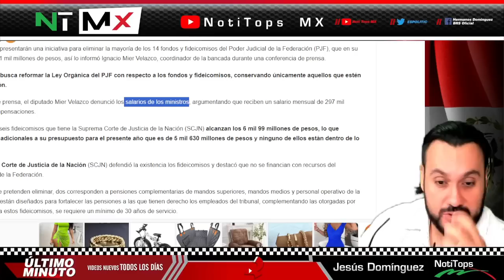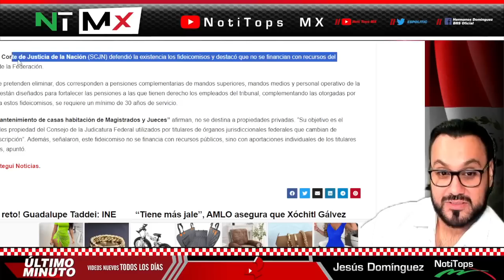ULTIMA HORA EN SABADO ¡ MEGA GOLPE AL PODER JUDICIAL !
ULTIMA HORA EN SÁBADO ¡ MEGA GOLPE AL PODER JUDICIAL ! - NOTITOPS MX

benditasredessociales,noticias,mexico,amlo,pri,pan,prd,lopezobrador,andresmanuellopezobrador